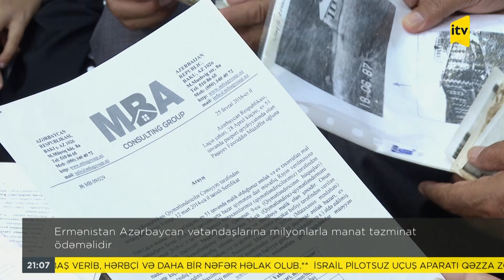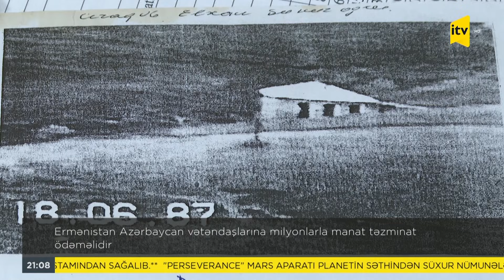Ermənistan Azərbaycan vətəndaşlarına milyonlarla manat təzminat ödəməlidir